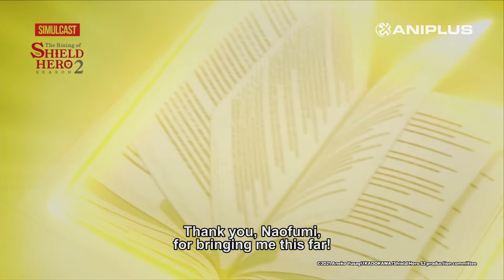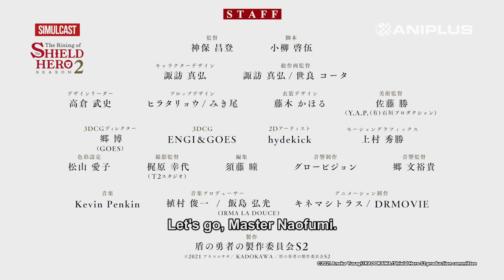Dens TV | ANIPLUS | The Rising of the Shield Hero Season 2 Promo Video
Don't Stop, Keep Moving... Naofumi Iwatani, an ordinary college student, is summoned to another world as one of the Four Cardinal Heroes—the "Shield Hero". Despite false accusations and a series of misfortune, Naofumi joined forces with his dear companions Raphtalia, Filo and Melty, to protect people from the "Waves" of Catastrophe.